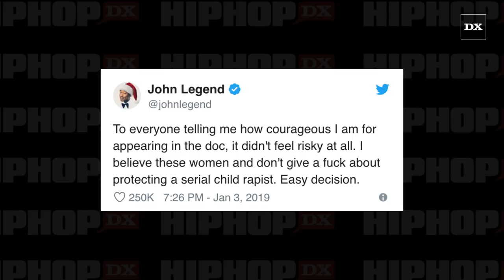John Legend Says R. Kelly Is A "Serial Child R*pist" & Supports The "Surviving R. Kelly" Documentary